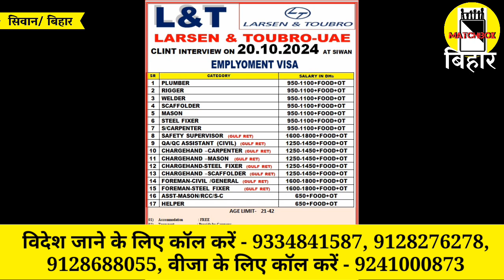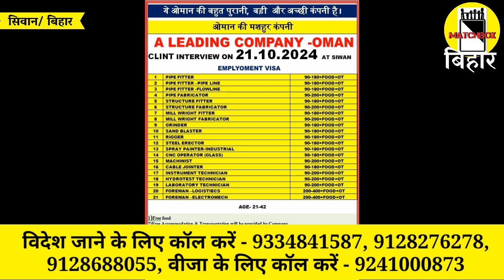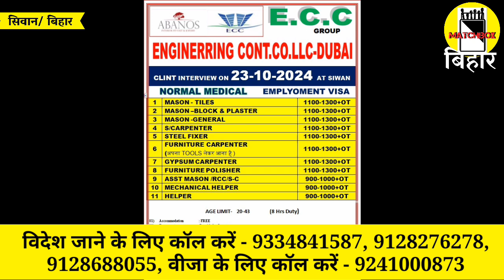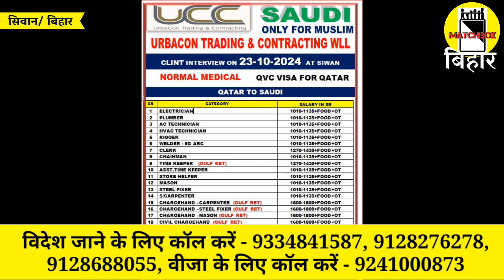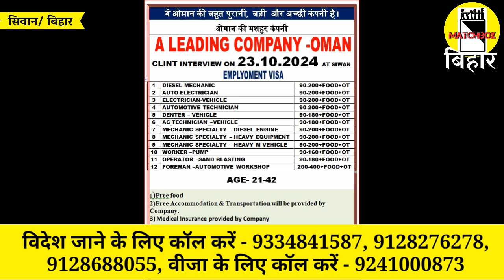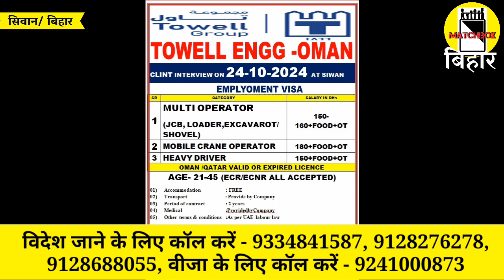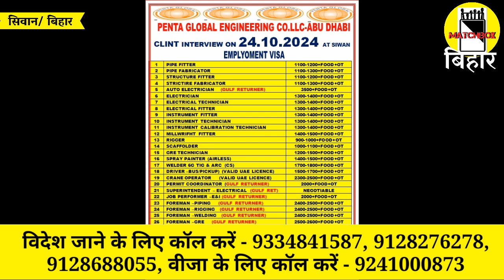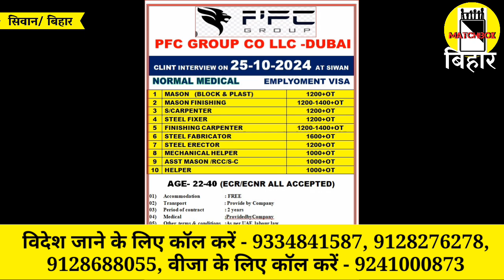20 से 26 तक चलेगा बड़ी कंपनियों का क्लाइंट इंटरव्यू। विदेश जाना चाहते हैं तो कॉल करें - 9334841587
20 से 26 तक चलेगा बड़ी कंपनियों का क्लाइंट इंटरव्यू। विदेश जाना चाहते हैं तो कॉल करें - 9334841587, 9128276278, 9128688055